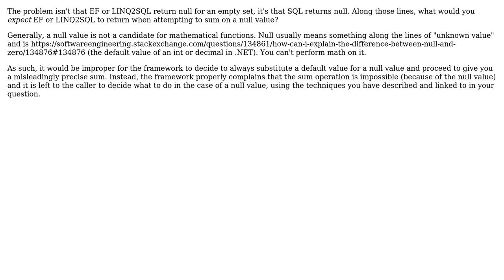Software Engineering: Why does Linq to Entity Sum return null when the result set is empty?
With thanks & praise to God, and with thanks to the many people who have made this project possible! | Content (except music & images) licensed under CC BY-SA | Music | Images & others | With thanks to user Hannele user Eric King and the Stack Exchange Network Trademarks are property of their respective owners. You are responsible for your own actions.